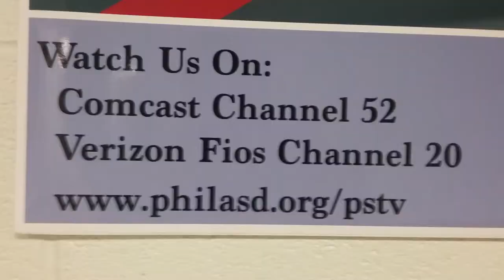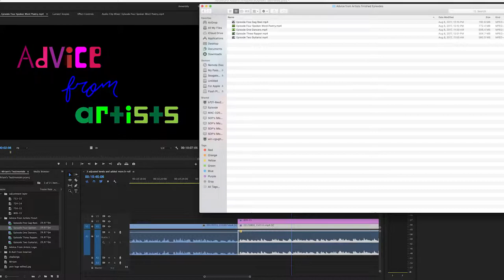Miriam Summer 2017 PSTV Testimonials